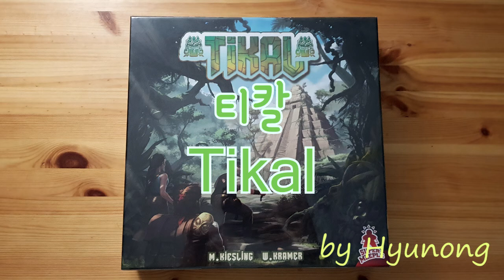[현옹] 티칼 (Tikal) 보드게임 룰 설명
보드게이머 현옹의 일곱 번째 룰 설명 보드게임
마야의 거대한 도시 티칼을 탐험 해 봅시다!!

*설명 오류나 궁금한 점있으면 댓글 달아주세요^_^